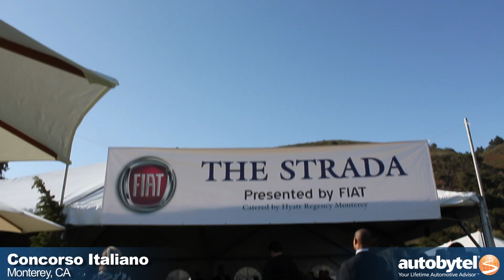2013 FIAT 500 Turbo Unveiling/Reveal @ the Concorso Italiano with Tim Kuniskis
Autobytel's Editor-in-Chief Michelle Naranjo headed out to the Concorso Italiano for the unveiling of the new 2013 FIAT 500 T. This little peppy turbocharged car is a nice middle ground between the regular 500 Sport and the ultra aggressive Abarth. Tim Kuniskis (Head of FIAT Brand North America) gives us a nice overview on the 2013 FIAT 500T.

The FIAT 550T model is a sport turbo that hits the sweet spot in the 500 line-up. This new model has the soul of a Abarth wrapped into a 500 package. This car has the powertrain from the Abarth with its turbocharged engine combined with a regular 500 sport chassis. For the customer that is attracted to an Abarth but finds the car a little rough around the edges, FIAT gives us the 500T. There are some customers that want the value of the base 500, some customers want the performance of the Abarth, and finally there are consumers that want a little bit of both: the perfect blend. And that is exactly what the 2013 FIAT 500T does.